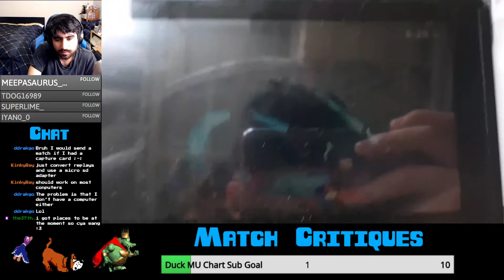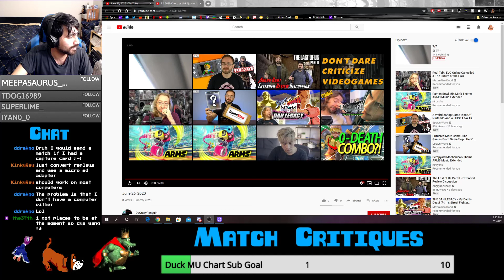Patience Vs Tink Set Critique 7-6-20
Support the Duck Hunt Discord Store!

(Quality not guaranteed)